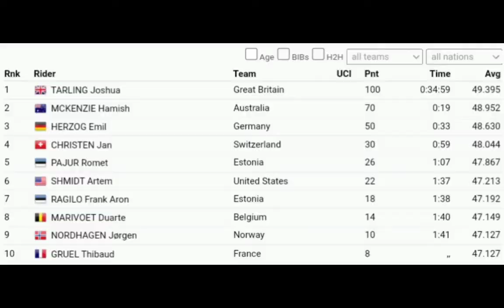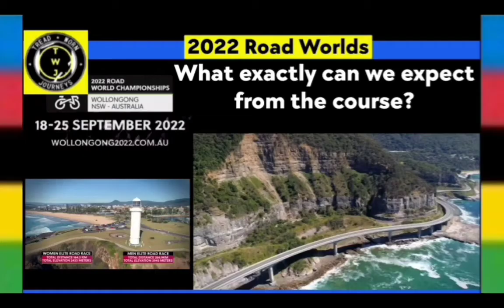Joshua Tarling Gold - Juniors | 2022 Road Worlds - ITT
Tarling was quoted saying "The first lap was important. I immediately went full on  the first climb, because after that it was downhill and tailwind towards the finish.  When I saw Verbrugghe, I held back a little because I didn't want to go overboard. I had some problems at the beginning of the season, but from halfway through the season I fully focused on this. I did everything I could to bring the jersey to Great Britain. Especially after last year I really wanted this. Celebrating? That's for after the road race."

Dyfynnwyd Tarling yn dweud "Roedd y lap gyntaf yn bwysig. Es i'n llawn ar unwaith ar y ddringfa gyntaf, oherwydd ar ôl hynny roedd hi i lawr yr allt a'r gwynt cynffon tua'r diwedd.  Pan welais Verbrugghe, daliais yn ôl ychydig oherwydd doeddwn i ddim eisiau mynd dros y bwrdd.Cefais rhai problemau ar ddechrau'r tymor, ond o hanner ffordd drwy'r tymor fe wnes i ganolbwyntio'n llwyr ar hyn Fe wnes i bopeth o fewn fy ngallu i ddod a'r crys i Brydain Fawr.Yn enwedig ar ôl llynedd roeddwn i wir eisiau hwn. Dathlu? Dyna oherwydd ar ôl y ras ffordd."

Classification

Gold 1  Joshua Tarling (GrB) 28.8km in 34'59"
Silver 2. Hamish McKenzie (Aus) at 19"
Bronze 3. Emil Herzog (Germany) 33"

4. Jan Christen (Zwi) 59"
5. Romet Pajur (Estonian) 1'07"

Music
1.
2. Splice app (GoPro)
3. Bloomer
4. Swallow
Upcoming events
Tread Worn Journeys 體育頻道
فقي قناة الرحلات البالية الرياضية
ट्रेड वॉर्न जर्नी स्पोर्ट्स चैनल
Banda de rodadura gastada Journeys Sports Channel
Tread Worn Journeys Chaîne sportive
ট্রেড ওয়ার্ন জার্নিস্ স্পোর্টস চ্যানেল
Спортивный канал Tread Worn Journeys